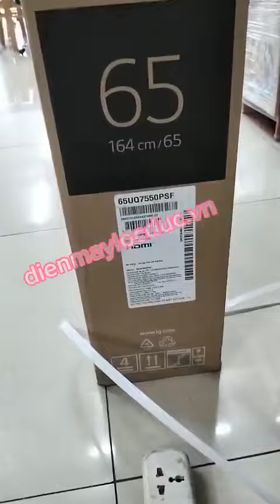Quy trình kiểm tra Tivi Samsung 65 inches đến Quý Khách Hàng của Siêu Thị Điện Máy Lộc Đức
Được khui kiểm tra hàng trước khi nhập kho để khi đến quý khách hàng sản phẩm ưng ý nhất.
Smart Tivi Samsung 4K 65 inch UA65AU8100 có thiết kế Airslim không viền 3 cạnh sang trọng và tinh tế. Mang lại tổng thể cho không gian trưng bày thêm điểm nhấn vô cùng ấn tượng.

Màn hình tivi Samsung 65 inch cùng chân đế vững chắc phù hợp trưng bày các không gian như: Phòng khách, phòng ngủ, phòng họp,...

📍 Hãy ghé qua các chi nhánh của chúng tôi tại:
1️⃣ 329 Hồng Bàng, Phường 11, Quận 5, Tp.Hồ Chí Minh
2️⃣ 530 An Dương Vương, Phường 10, Quận 6, Tp.Hồ Chí Minh
3️⃣ D6/18 Quốc Lộ 1A, Xã Bình Chánh, Huyện Bình Chánh, Tp.Hồ Chí Minh

☎️ Gọi ngay hotline 19002670 hoặc 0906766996 để biết thêm chi tiết.